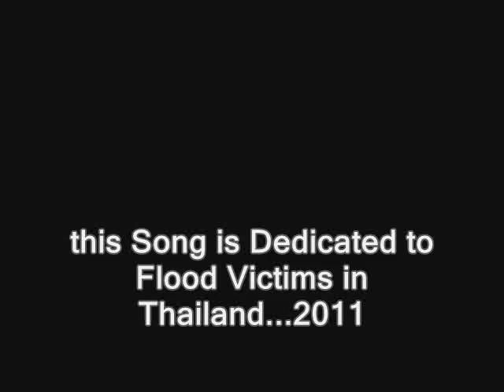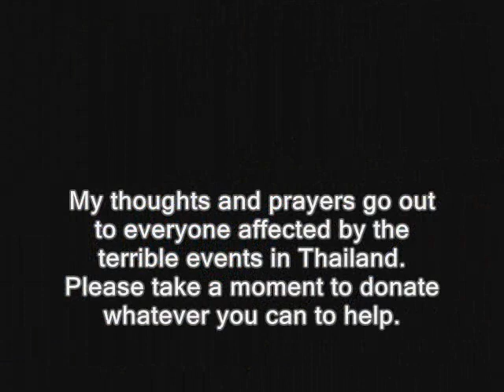Flooding in Thailand 2011 ( Pictures)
Major floods are occurring during the 2011 monsoon season in Thailand, most severely in the Chao Phraya but also in the Mekong River basin. Beginning in late July and continuing for over two months, the floods have caused 307 reported deaths, over 2.3 million people affected, with estimated damages of up to 156.7 billion baht (5.1 billion USD) as of 18 October. The flooding has inundated about six million hectares of land, over 300,000 hectares of which is farmland, in 58 provinces, from Chiang Mai in the North to parts of the capital city of Bangkok near the mouth of the Chao Phraya. It has been described as "the worst flooding yet in terms of the amount of water and people affected". Seven major industrial estates have been inundated by as much 3 meters (10 feet) and estimated it will be around for 40 days.